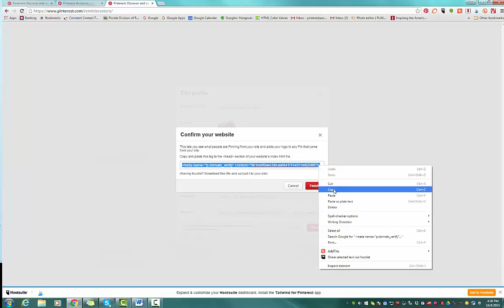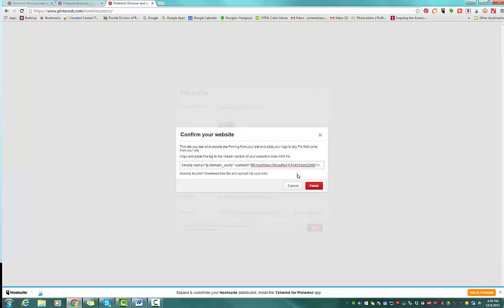Verify website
How to verify your website for Pinterest. The term now used is "Claim Your Website."